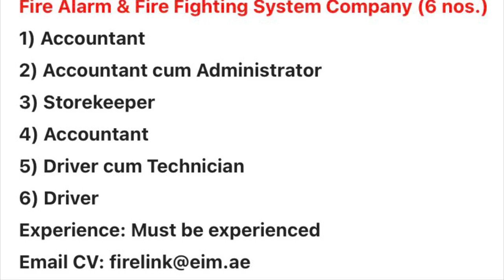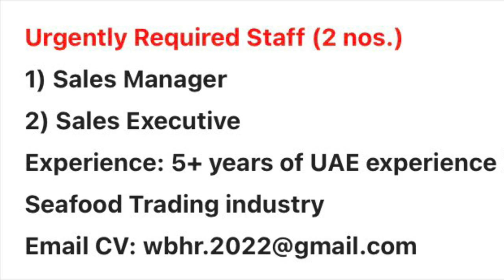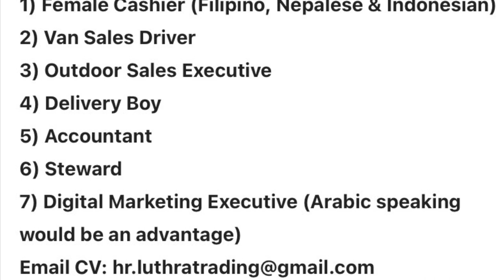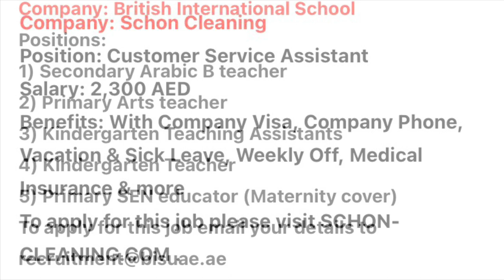Job Opportunity for Freshers | Experienced | Dubai | UAE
The Boy shared the job opportunity which is available in UAE.

People from their home country also apply.